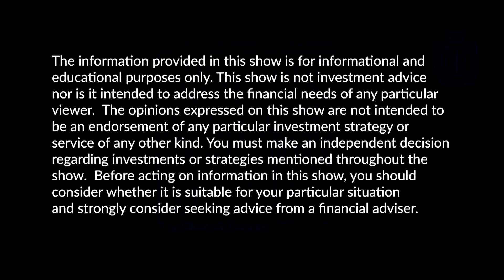Successful Retirement Tips - Long Term Care Risk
In the “Successful Retirement Tips” series, finance expert and money coach, Elisabeth Dawson, tackles some of the most common threats to your future financial security and enjoying the retirement you’ve always dreamed of! In this segment, Elisabeth looks at why you should incorporate a long-term care solution into your retirement plan.